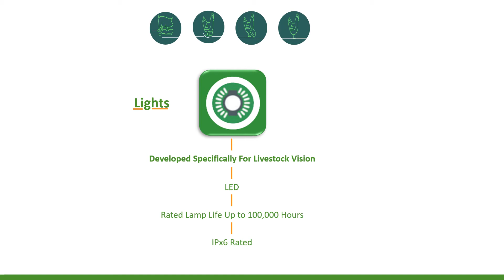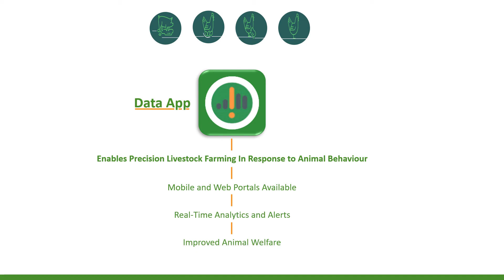Greengage Agritech Overview